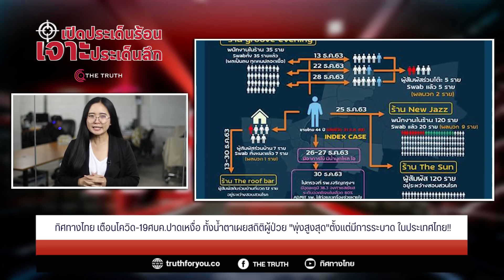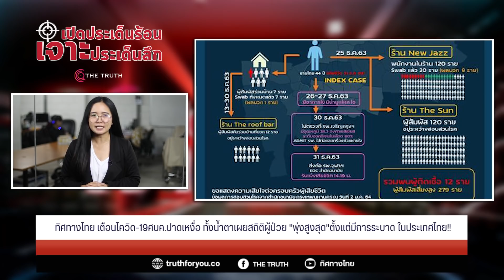ทิศทางไทย เตือนโควิด-19ศบค.ปาดเหงื่อ เผยสถิติผู้ป่วย "พุ่งสูงสุด"ตั้งแต่มีการระบาด ในประเทศไทย!!